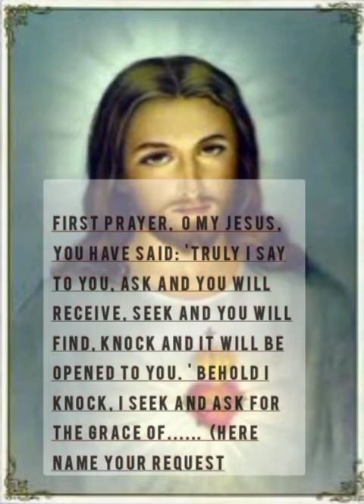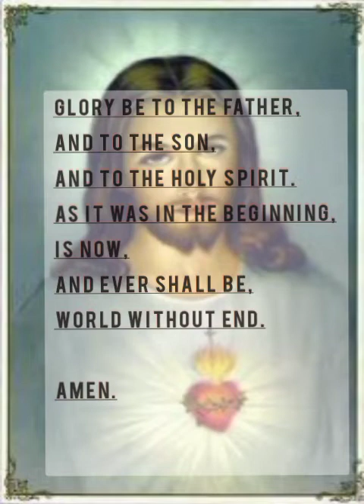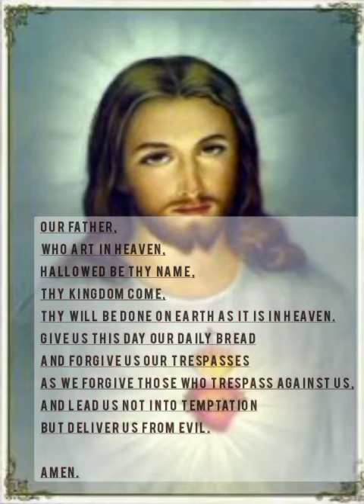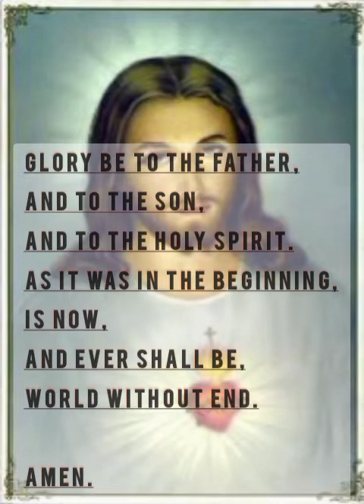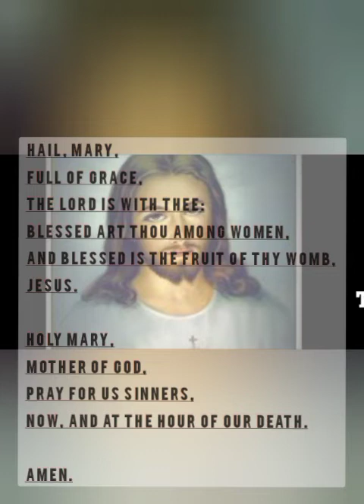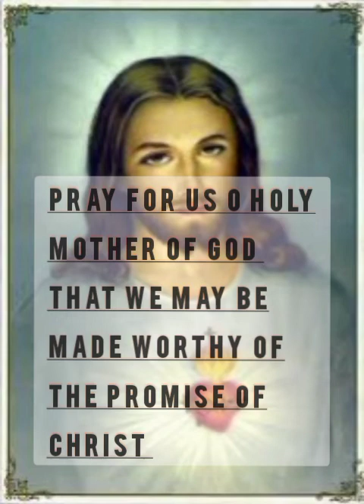Novena prayer to the sacred heart of Jesus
Prayer to Jesus